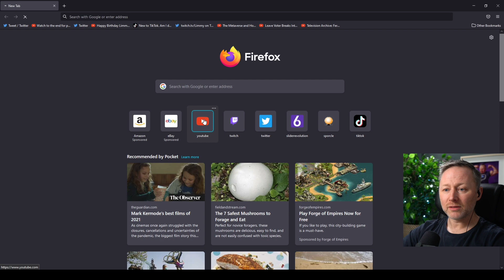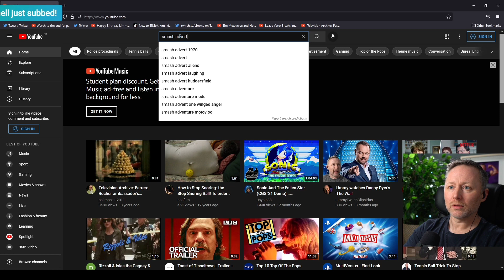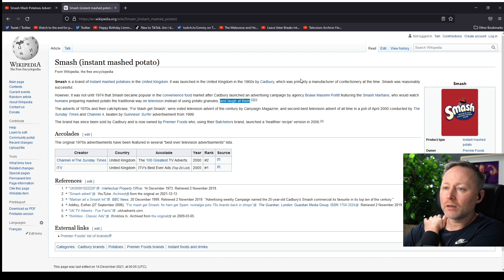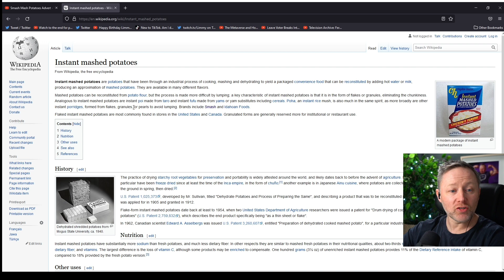Classic Robot Voice